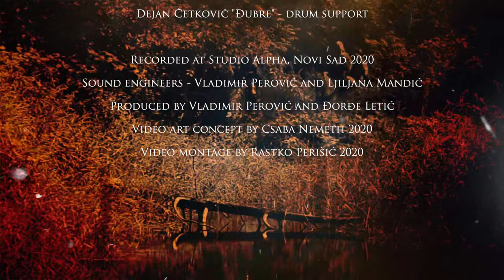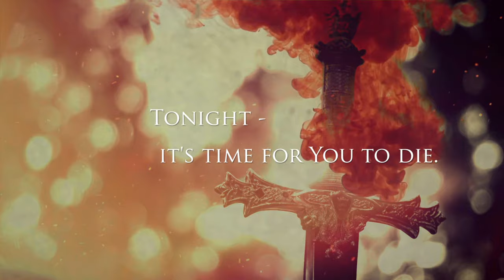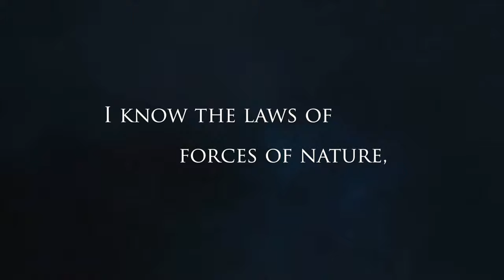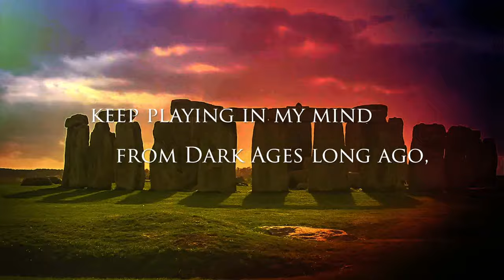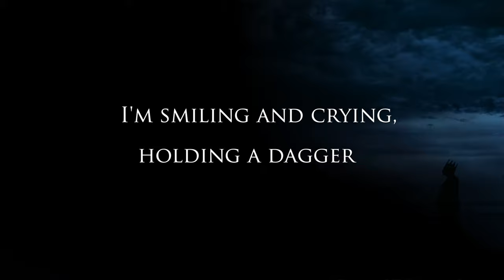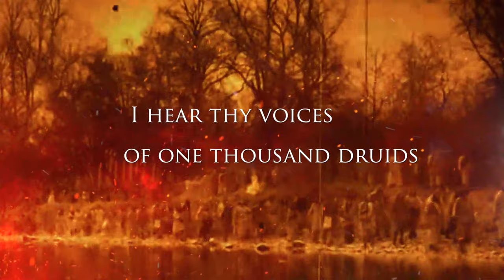ARMAGEDDON feat. Z. Šandorov / Druid lyric video 2020.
Music and lyric: Đorđe Letić
Vocals:
Zoran Šandorov - lead and backing vocals
Wanda Marijanski - mezzo-soprano
Vesna Varagić - soprano
Marko Skendžić - tenor
Žejko Andrić - bass baritone
Vladimir Zorijan - bass vocal
Đorđe Letić - falsetto backing vocals
Musicians:
Đorđe Letić - all guitars, bass guitar, keyboards, orchestration, percussion & drum pad.
Nebojša Bjeletić Ćebe - bass guitar support
Dejan Ćetković "Đubre" - drum support
Recorded at Studio Alpha, Novi Sad 2020.
Sound engineers: Vladimir Perović and Ljiljana Mandić,
Produced by Vladimir Perović and Đorđe Letić
Video art concept by Csaba Nemeth
Video montage by Rastko Perišić
Tmina Records online release 2020.